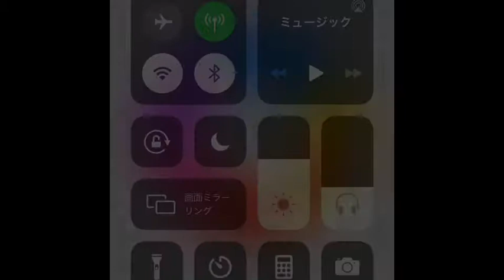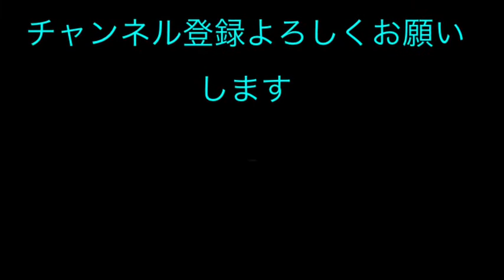ルーレットでツムツムのマイツムとitemを決めてみたー。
皆さんお久しぶりです。あやにゃーです。今回はツムツムのマイツムとitemをルーレットで決めてみました。是非感想やリクエストもお待ちしています。